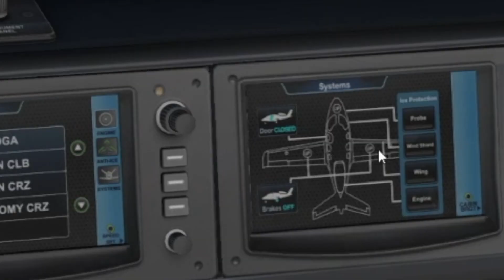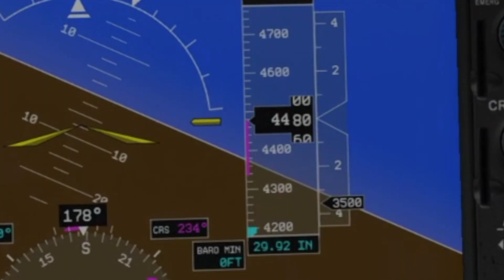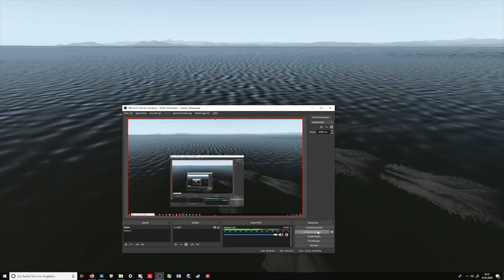This Artificial Intelligence Can Land A Plane In An Emergency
Today's Video: Artificial Intelligence Flies Plane (Crash)

Emil Trane
Patrick Fox
FalasiGamer
Alexander pace
Brady Brooks
OK
T Bone
C4 Shadow
CannedPig TV
pevetti
Tushar Agarwal
Cebu 516
Swiss001FanBoy
F. E kohlbrenner
TheBest RBLX
Stuntpilot22
Tim Kluttig
Ethan Glucroft
weebletter weed
Manuel Salmun

PC:
15" MacBookPro Touchbar (highest specs) for editing.

©Swiss001 2019